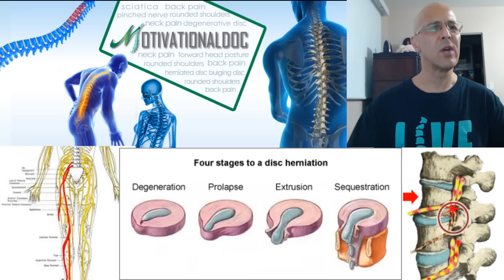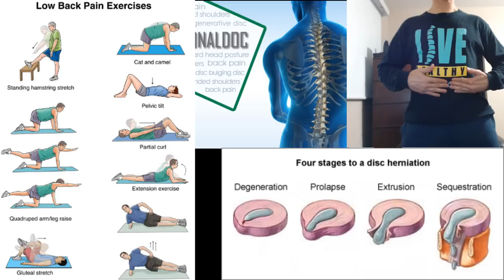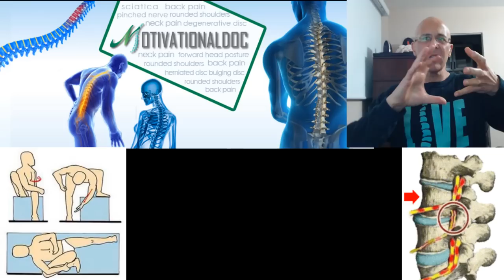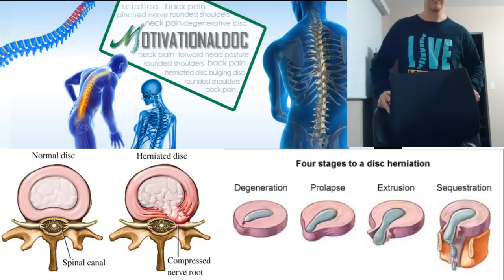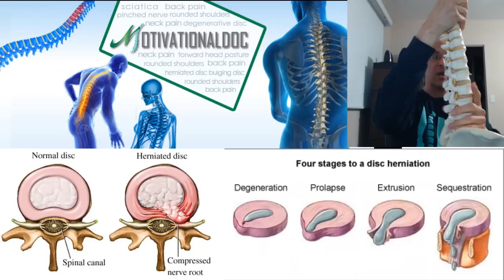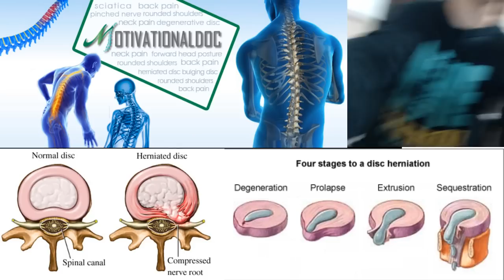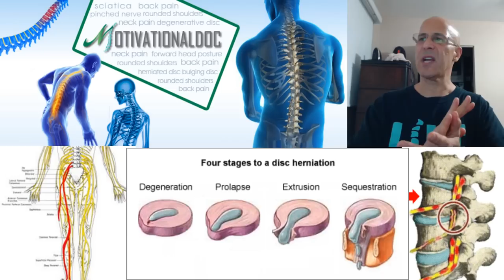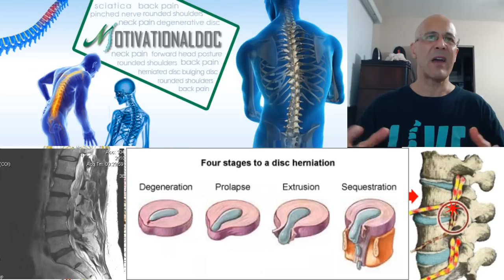Lumbar Disc Herniations vs. Piriformis Syndrome vs. Sacroiliac (Finding Relief With Low Back Pain)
Finding Relief With Low Back Pain